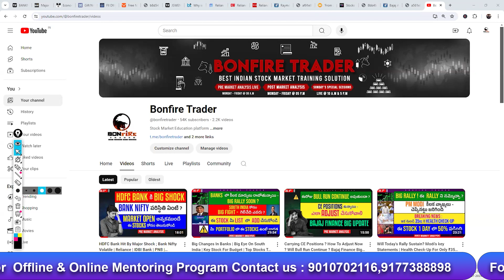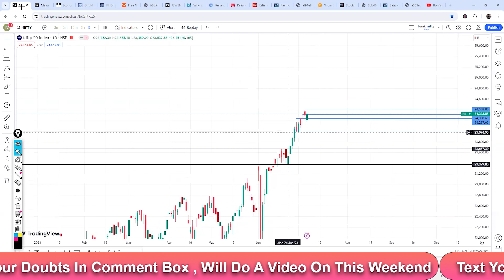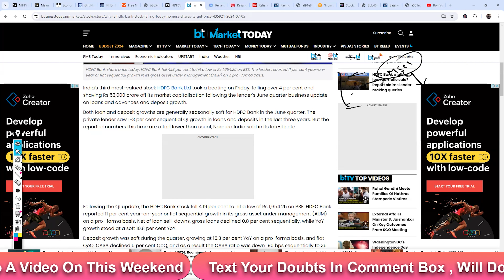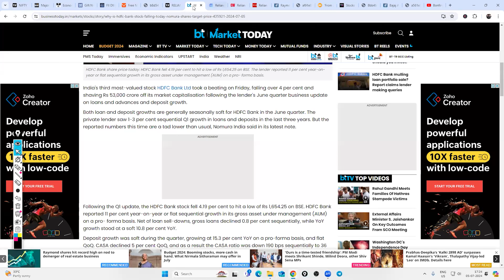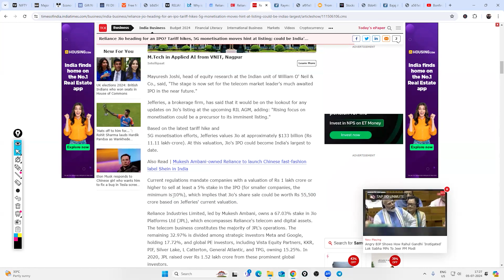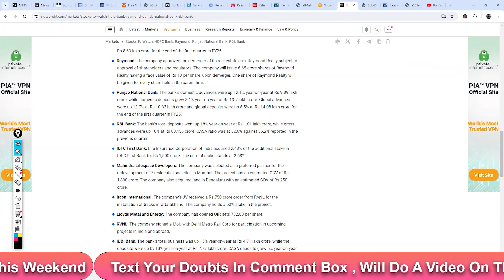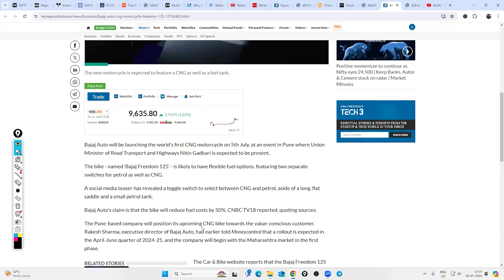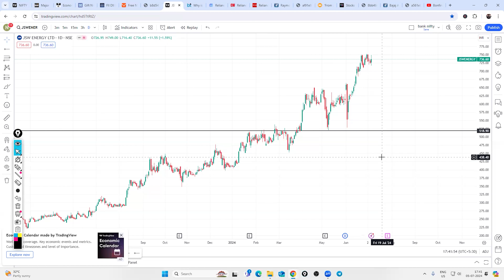1315|Stock Market News Updates | Post Market Analysis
1. Alice Blue :-

2. Fyers(Free):-

3. Zerodha (200) :-

4. Upstox :-

00:00 Disclaimer
00:03 Market Analysis
07:43 HDFC Bank
13:45 Reliance - Jio IPO
18:49 Raymond
21:33 Govt Stocks
24:37 CG Power
25:12 Budget Stocks
26:13 Bajaj Auto
27:25 Titan
27:52 SAIL
29:50 Apollo Hospitals
30:35 JSW Energy

100+ videos with 100+ hours recordings with Live mentoring and life time community groups with Daily Mentoring Sessions , Live Session On Expiry Days , One To One Mentorings .

For iOS